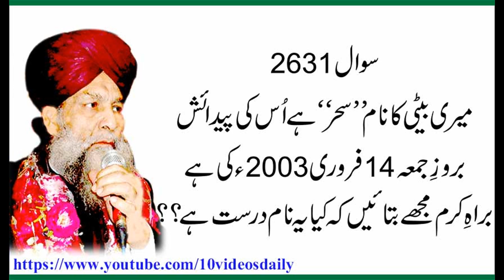2631 Meri Beti Ka Name Sehar He Is Ki Pedaish Baroz Jumma 14 February 2003 Ko Peda Hoi He Mujhe Bate